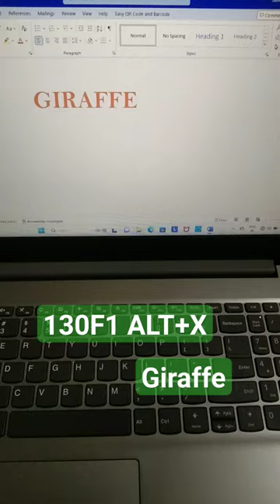Giraffe Symbol in ms word using Shortcut keys.